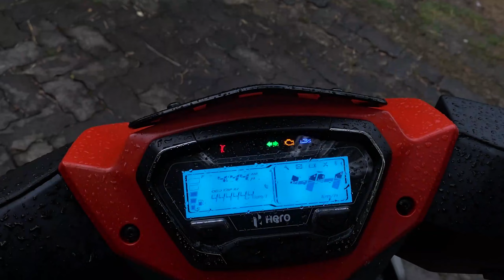New Hero Xoom Malayalam Ownership Review And Experience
All New Hero Xoom Detailed Ownership Review

Address : Kolangathu Building, Seaport - Airport Rd, Irumpanam, Kochi, Kerala 682309, India